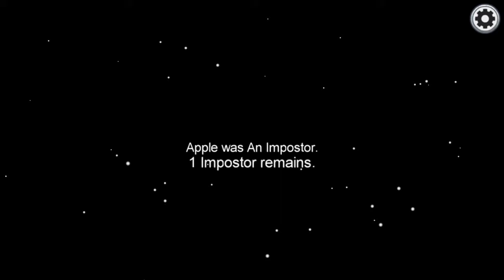among us delirious 26 Nov 20